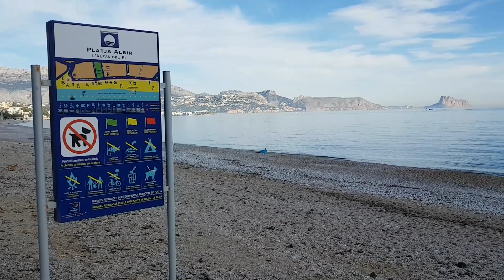Albir In December 2019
A look around in Albir on December 26, 2019. The get to Albir from Benidorm you can take bus line 10 in the direction of Altea. A ticket will cost you 1.50 Euro one way. Albir is a more quiet place then Benidorm. At the moment of the video the day was sunny with 21 degrees.